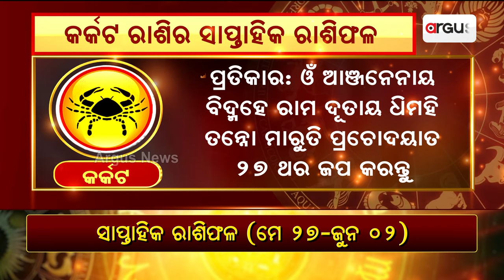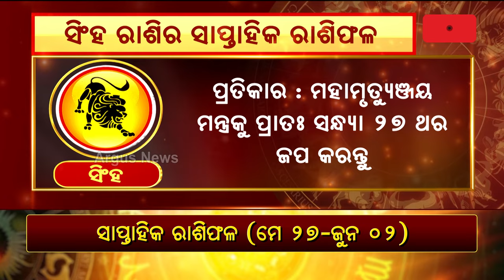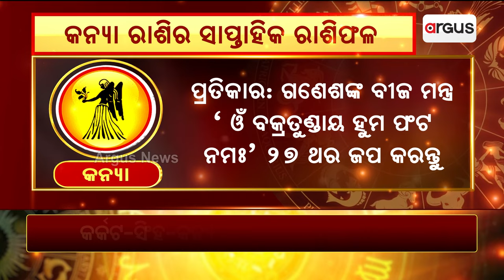ଆସନ୍ତୁ ଜାଣିବା କେମିତି କଟିବ କର୍କଟ-ସିଂହ-କନ୍ୟା ରାଶିର ସାପ୍ତାହିକ ରାଶିଫଳ ।|| Bhagyabhabiswata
ଆସନ୍ତୁ ଜାଣିବା କେମିତି କଟିବ କର୍କଟ-ସିଂହ-କନ୍ୟା ରାଶିର ସାପ୍ତାହିକ ରାଶିଫଳ ।